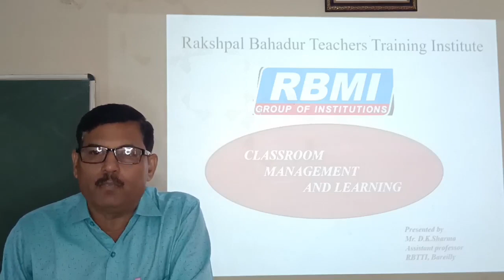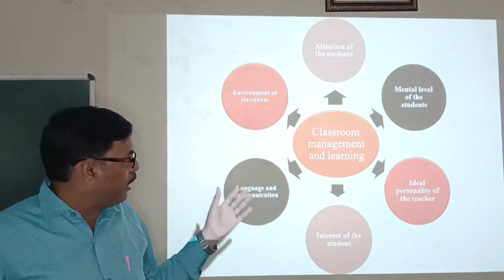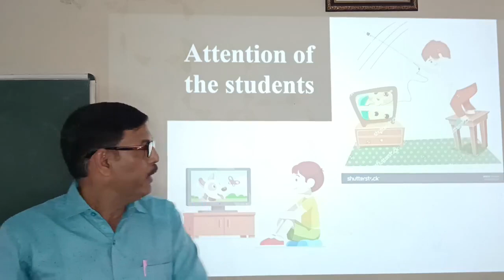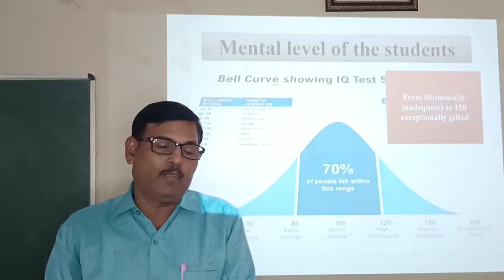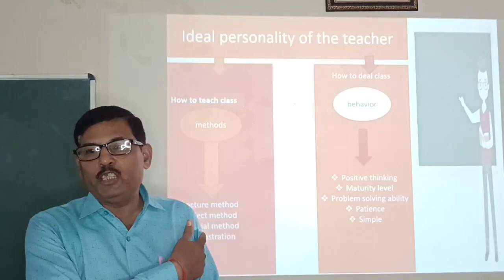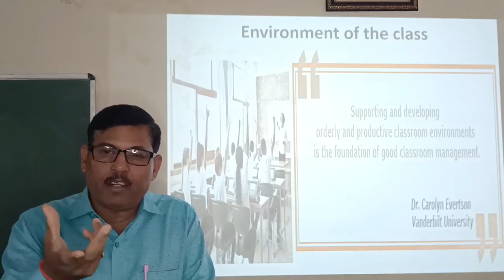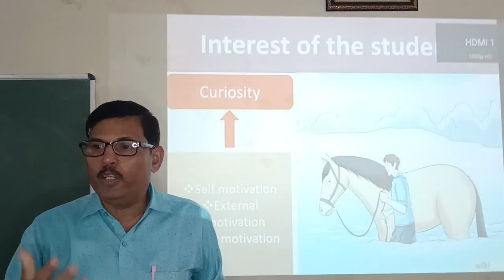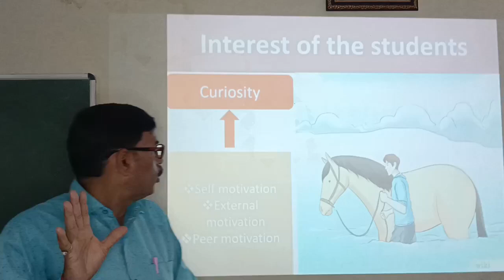FDP Lecture by D. K. Sharma on Classroom Management and Learning dated 05 August 2022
Classroom Management and Learning